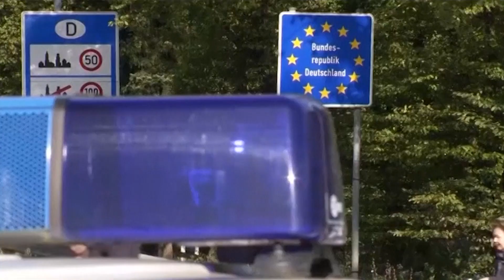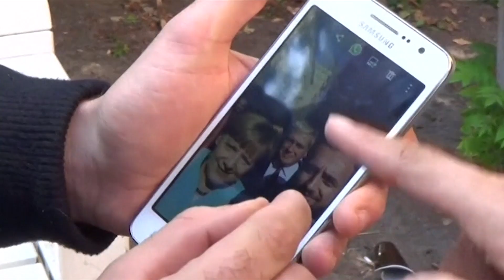วิกฤตผู้อพยพ ความท้าทายของนายกฯหญิงเยอรมัน | 24 ก.ย. 60 | InternationalNewsRoom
ประเด็นหนึ่งที่เป็นที่น่าจับตาระหว่างการหาเสียงเลือกตั้งใหญ่ของเยอรมนี (24 กันยายน) ก็คือประเด็นวิกฤตผู้อพยพ ที่เป็นเรื่องถกเถียงกันในระดับประเทศและในระดับเวทีโลกในช่วงหลายปีหลังมานี้ และมักเป็นประเด็นหลักที่ผู้ท้าชิงของนางอังแกลา แมร์เคิลเลือกยกขึ้นมาโจมตีเธอเสมอ